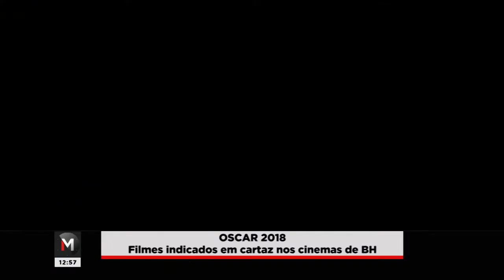AGENDA CULTURAL 02/03 - Jornal Minas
Confira os destaques culturais deste fim de semana com Laura Zschaber.